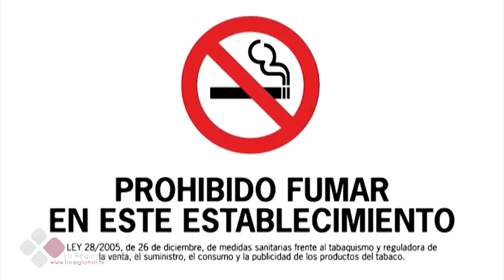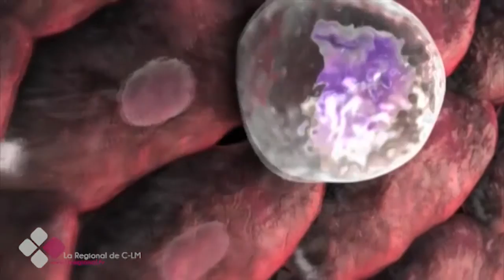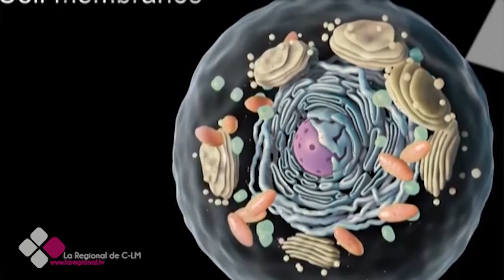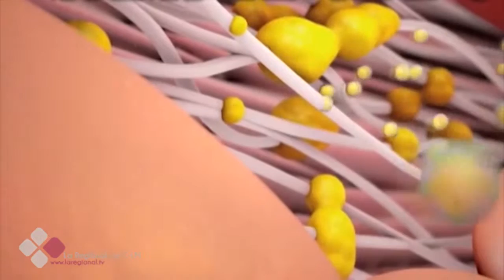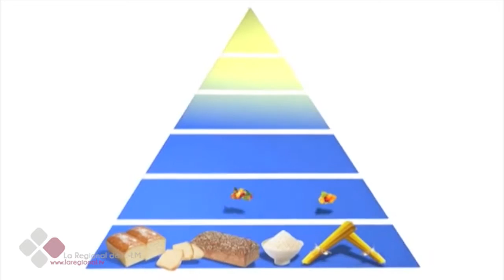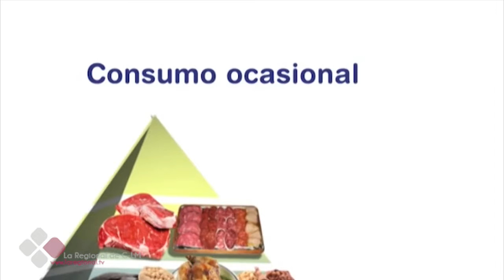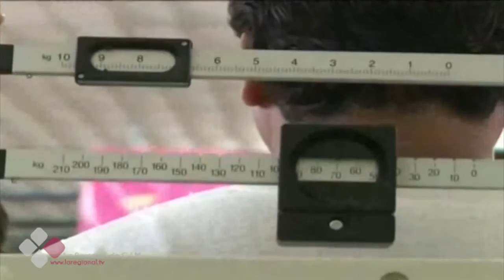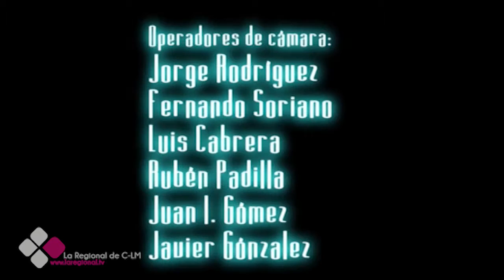LA CONSULTA DEL DOCTOR 2X21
Entrevista Dr. José Sánchez Domínguez. Especialista en cardiología